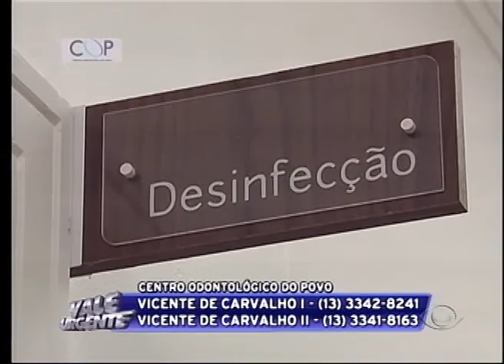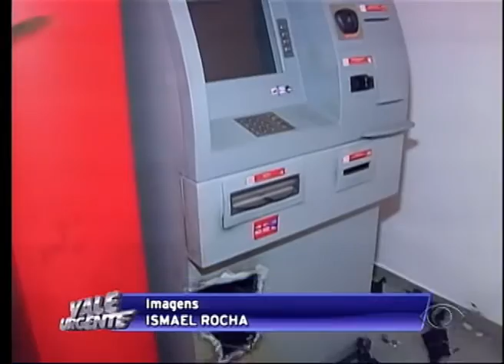VALE URGENTE 11 04 2016 PARTE 01